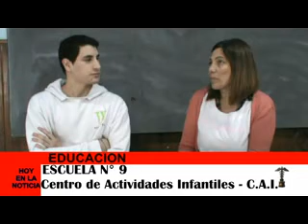CENTRO DE ACTIVIDADES INFANTILES